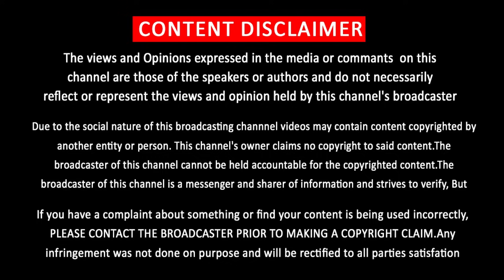Thalapathy 65 Opening Song – Massive Thalapathy Vijay Intro Theme | Aniruth Treat Fans | Nelson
Vijay 65 Songs – Aniruth Open Talk Thalapathy  65 Music – Vijay Intro Track – Nelson Vijay Movie News -  Thalapathy 65 Opening Song